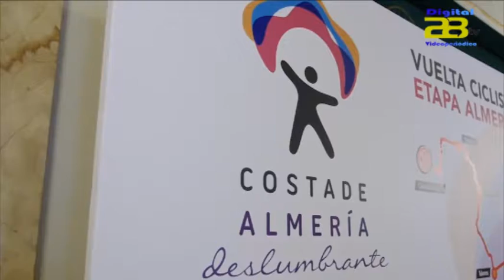La XI etapa de La Vuelta 2017 proyectará el destino ‘Costa de Almería’ en 190 países